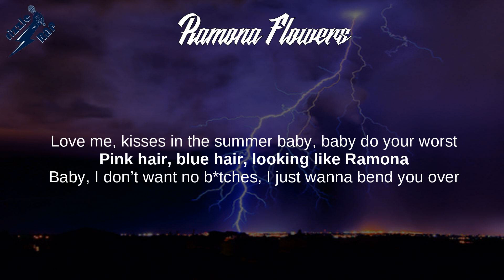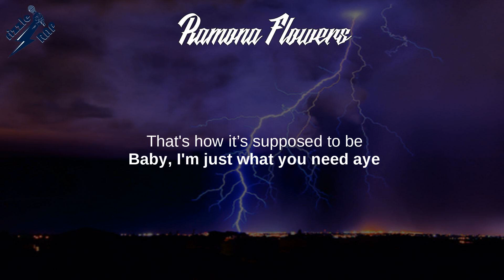haroinfather - Ramona Flowers (Lyrics)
Shadow, Nothing To Lose, Positive, Thii

Lyrics: Ramona Flowers
[Chorus]
Hey, hey you, girl you looking cute
My violets red, and blue
Got you roses and balloons
You and me, shawty we were meant to be
Baby I just what you need
Thas how it’s supposed to be
Baby I'm just what you need

[Verse 1]
Who that pretty lady that be right across the room
I got hunnids in my pocket, ima spend it all on you
You my kind of woman, Mac DeMarco said it first
Love me, kisses in the summer baby, baby do your worst
Pink hair, blue hair, looking like Ramona
Baby, I don’t want no bitches, I just wanna bend you over
I just wanna be a charm, I wanna be a little clover
Baby, baby, quit your playing put your head up on my shoulders

[Chorus]
Baby, I'm just what you need aye